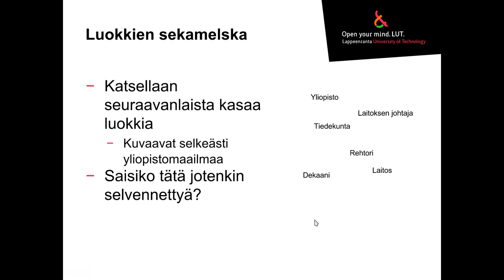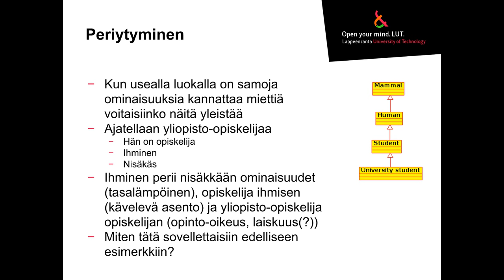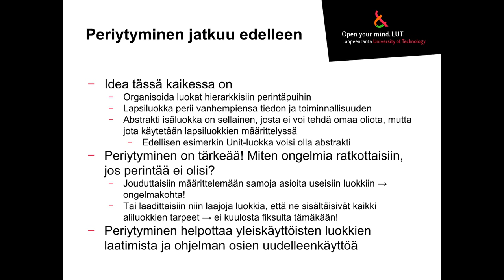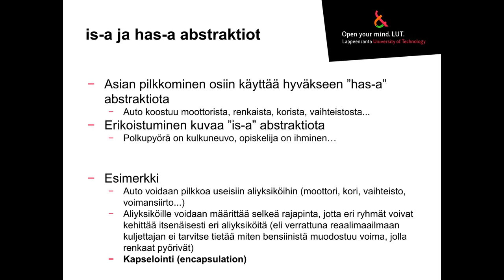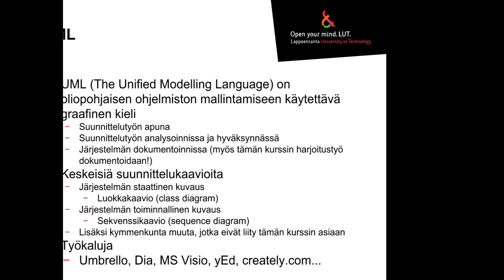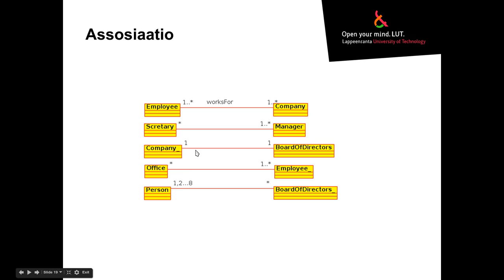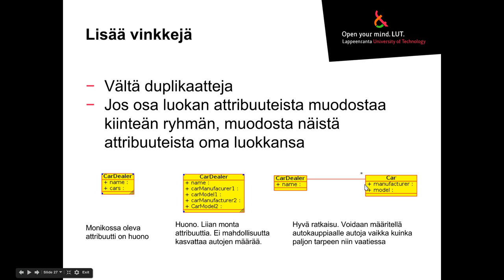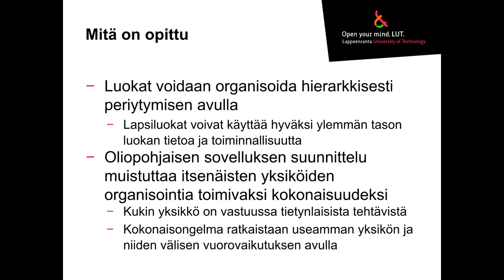Oliopohjanen suunnittelu (UML)